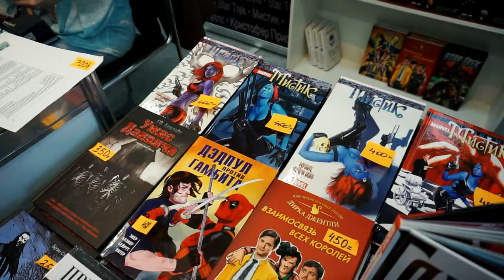ЧТО ЧИТАЮТ СУПЕРГЕРОИ? БЭТМЕН, ЛЮДИ ИКС и ВЕСЬ COMICCON RUSSIA - 2017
Специально для "Лабиринта" Денис Optimisster провел опрос: что читают супергерои? Какие книги предпочитает Бэтмен, Флеш, Чудо-женщина, Росомаха, Джинни Уизли, мутанты из команды Людей Икс, и многие другие.